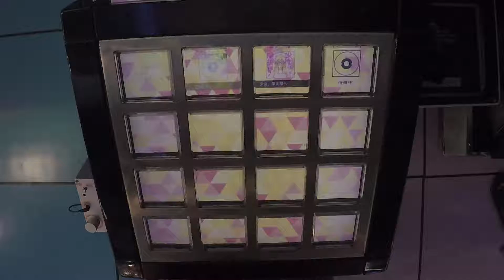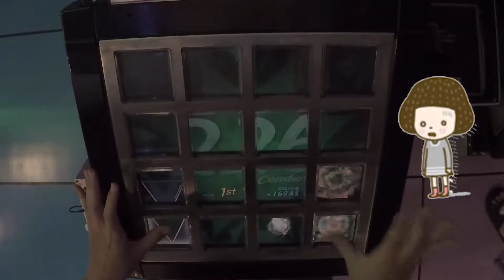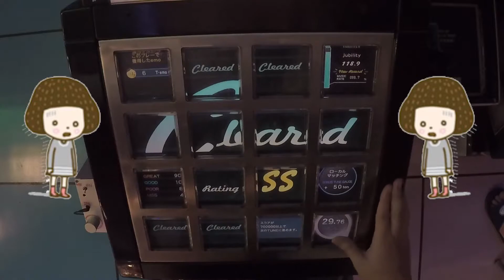True Blue[2](EXT)-First Look